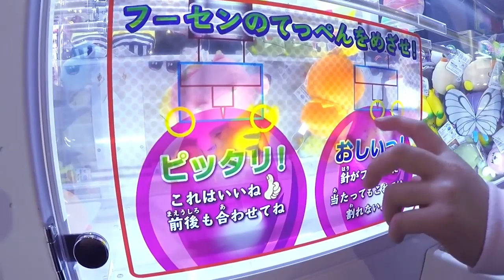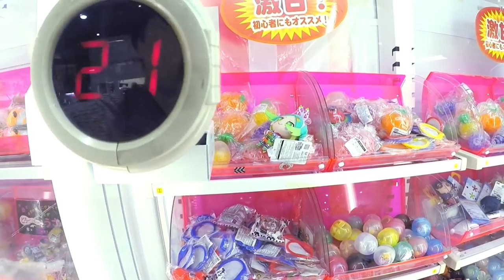【激甘すぎて困惑】１００％ゲットできそうなクレーンゲーム激甘台を本気でチャレンジしたらどーなる総集編【しほりみチャンネル】